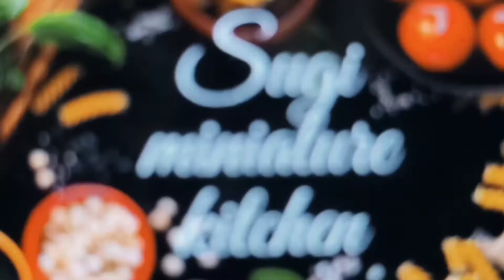paruppu adai / how to make adai recipe in Tamil / Kara adai / adai in miniature kitchen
In this video we are going to make paruppu adai recipe in Tamil / adai / kara adai

Parboiled rice (புழுங்கல் அரிசி)-1/4g
Bengal gram dal(கடலை பருப்பு) - 100
Toor dal (துவரம் பருப்பு) - 50
Salt (உப்பு) - சிறிது அளவு
Cumin(சீரகம்) - 1 t.spoon
Mustard(கடுகு , உளுந்து) - 1 t.spoon
Dry chilli(சிவப்பு மிளகாய்) - 4
Small onion(சின்ன வெங்காயம்) - 5
Coconut(தேங்காய் துருவல்) - 2 spoon
Curry leaves(கருவேப்பிலை) - சிறிது அளவு
Oil (எண்ணெய்)